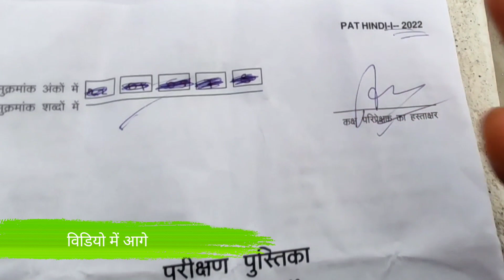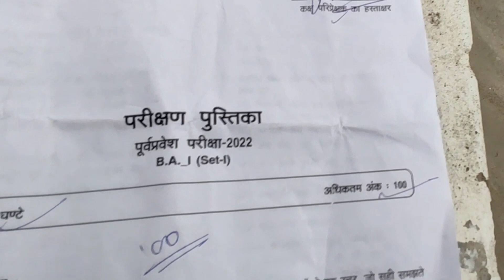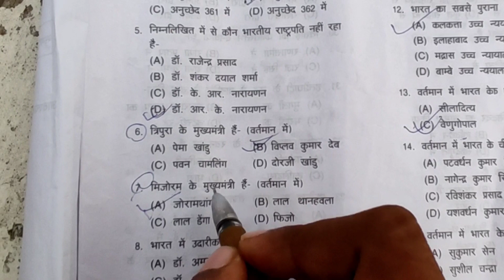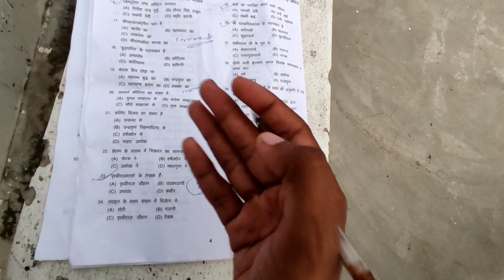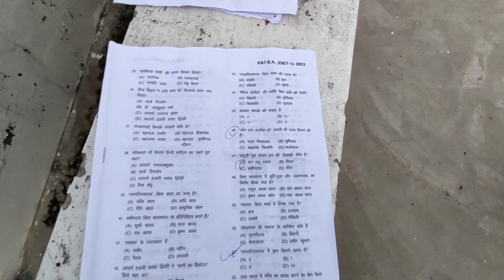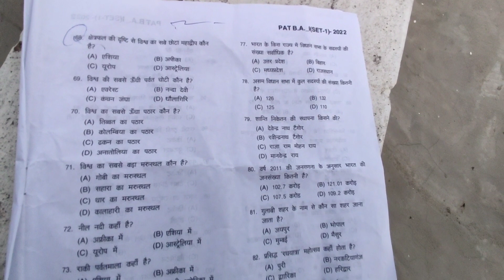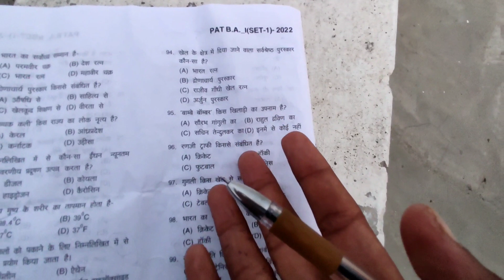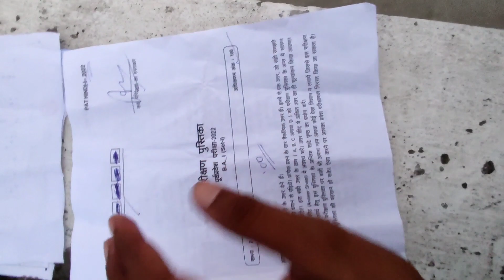ghazipur pg college B.A paper 2022| ba Entrance exam modal paper 2022 | bhu Entrance exam paper 2022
B.A Entrance Exam 2022 | ba Entrance exam modal paper 2022 | ghazipur pg college B.A paper 2022

Important Tags
ghazipur pg college ba paper 2022
ghazipur ba exam paper 2022
modal paper BSc
ghazipur pg college BSc modal paper 2022
ghazipur pg college
pg college
Luckn
modal paper 2022 pg college